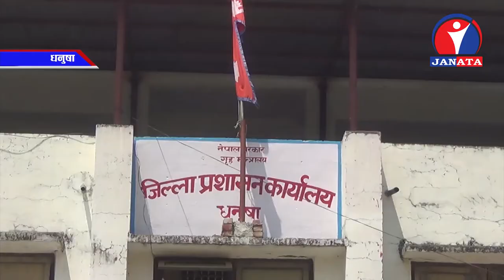Pradesh Samachar | प्रदेश समाचार । 2076 | Baishak 10